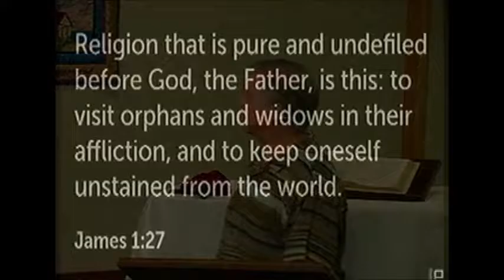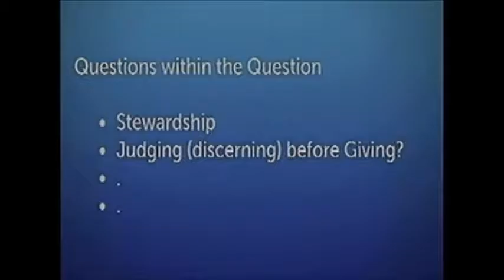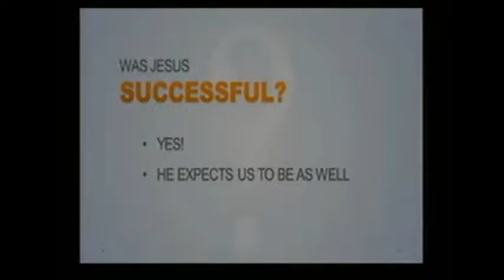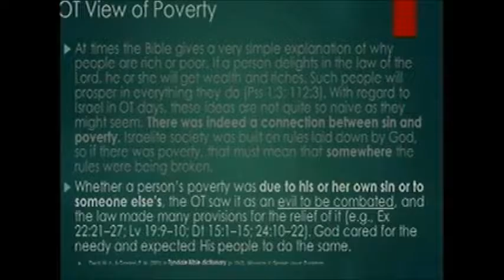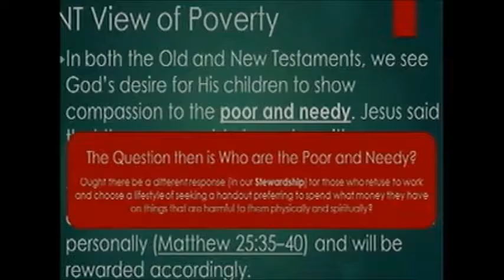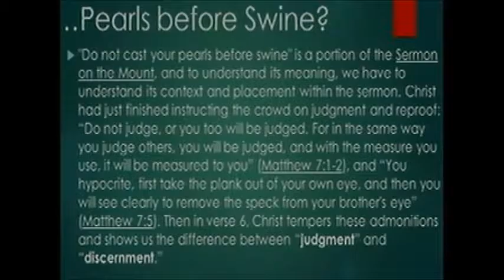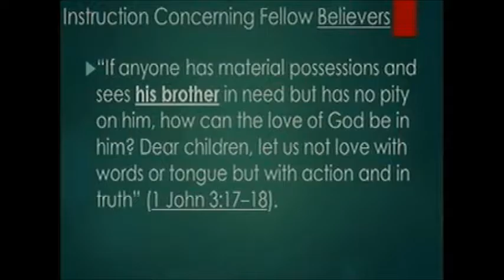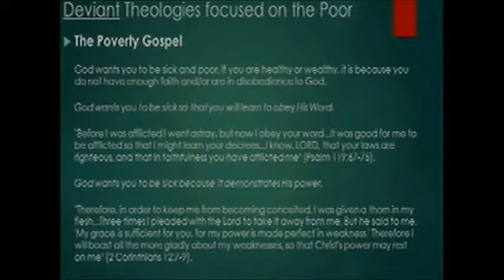What are the Responsibilities of the Church to the Poor?